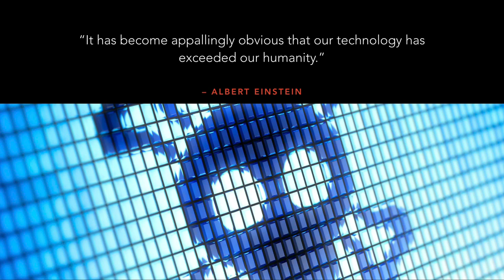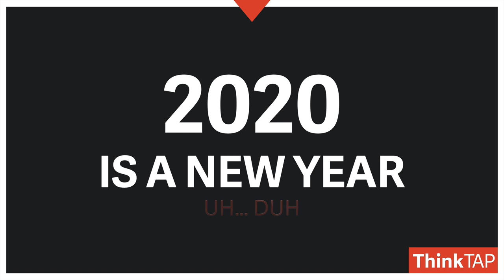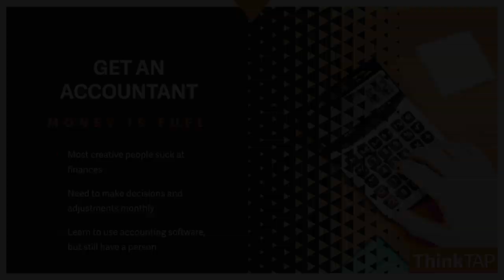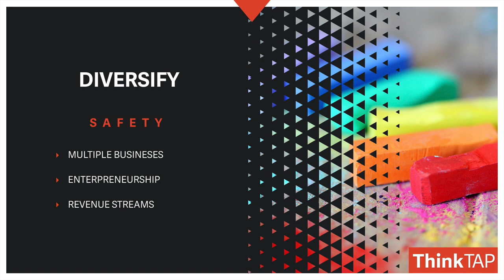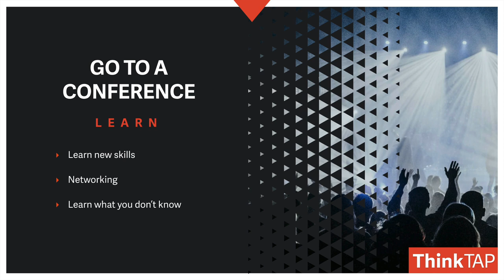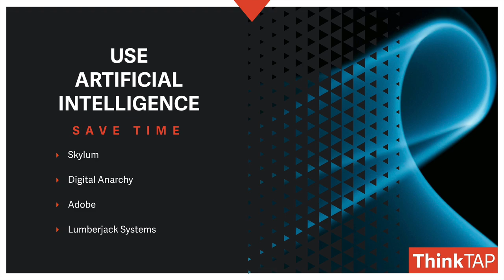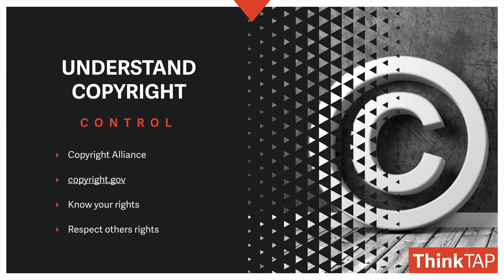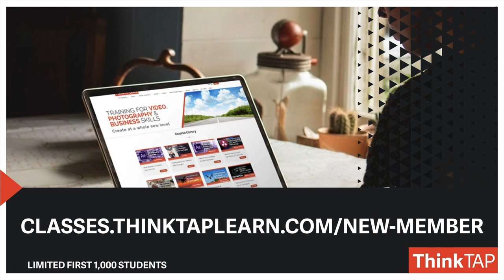31 New Year's Resolutions for Photographers and Video Pros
Rich Harrington shares 31 practical pieces of advice on how to recharge for a successful 2020.  Learn important creative, technical, and business tips that can change your new year for the better.  Plus there's a free bonus inside the video to unlock more knowledge.